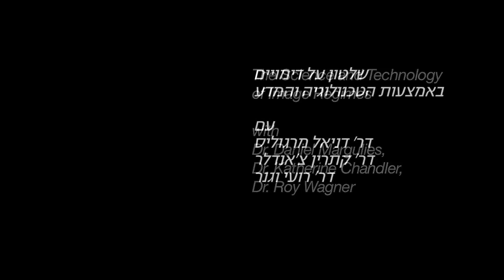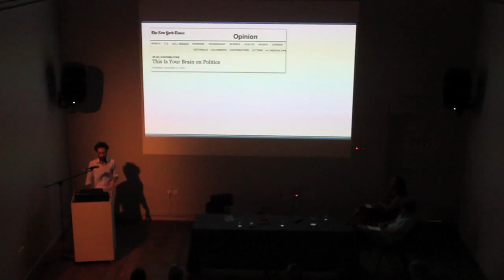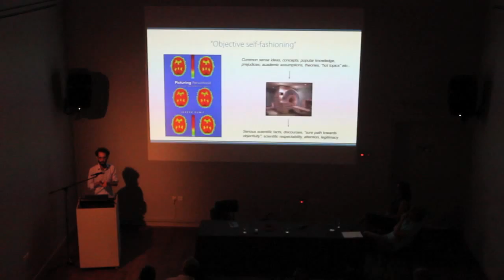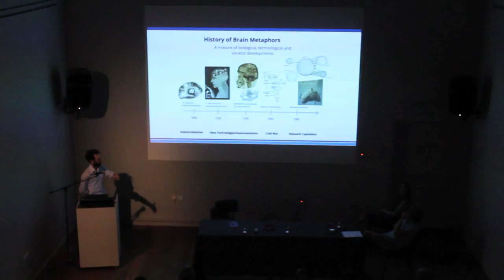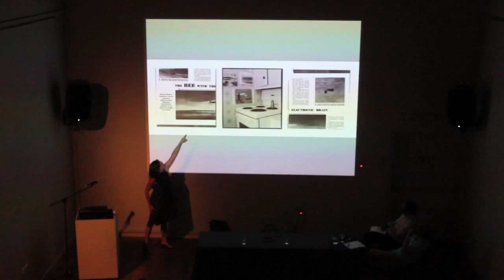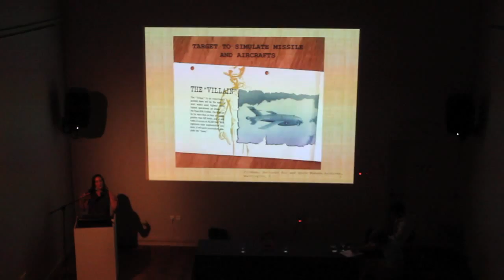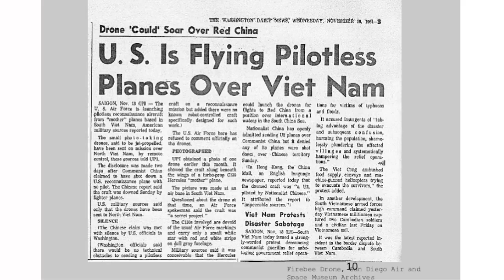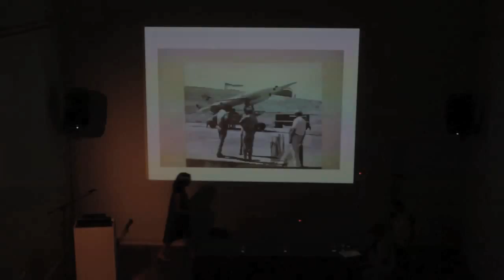The Science and Technology of Image Regimes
Join the CCA for an evening with scientist Dr. Daniel Margulies and research artist Katherine Chandler who will discuss how the realms of technology, the media, and politics intersect. They will look at the technology of creating and disseminating images and how they work within or against image “regimes” or socio-political meta-narratives.

Dr. Daniel Margulies, a leading neuroscientist from the Max Planck Institute in Leipzig, will focus on how brain images are transformed from the scanner to political discourse. Brain images, and their surrounding technologies, are exemplary of the image regimes articulated in Exterritory’s work. Margulies will consider their epistemological status in the context of debates surrounding privacy and the individual.

American artist and researcher Katherine Chandler will discuss her series of photographs and short essay, “The Bee with the Electronic Brain: Cold War Drones in America,” about the failed efforts to build an unmanned aircraft during the Cold War and how that history lives on through visual documentation today.

Presentations will be followed by a discussion moderated by Dr. Roy Wagner.

שלטון על דימויים באמצעות הטכנולוגיה והמדע
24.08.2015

דיון בהשתתפות המדען דר' דניאל מרגוליס והאמנית החוקרת קתרין צ'אנדלר המתרכז בשאלה כיצד תחומי הטכנולוגיה, המדיה והפוליטיקה מצטלבים. הם יאירו את האופן שבו הטכנולוגיה יוצרת ומפיצה דימויים וכיצד היא עובדת עם וכנגד שלטון הדימויים במסגרת הפוליטיקה של המטא נראטיב.

דר' מרגוליס, מומחה למדעי המוח ממכון מקס פלאנק בלייפציג, יתמקד בשאלה כיצד דימויים של המוח משנים צורה מהסורק אל הדיון הציבורי. דימויי המוח, והטכנולוגיה הסובבת אותם הם דוגמא לשלטון הדימוי שנטמע בתוך עבודה חוץ טריטוריאלית.

האמנית והחוקרת האמריקאית קתרין צ'אנדלר תתמקד בסדרה של צילומים ומאמר קצר שלה בשם: "הדבורה עם המוח האלקטרוני: המלחמה הקרה עם הדבורים באמריקה", על כישלון הניסיון לבנות מטוס ללא טיס בזמן המלחמה הקרה וכיצד סיפור זה חי עדיין בתיעוד הוויזואלי של היום.

בסוף הדיון תתקיים שיחה בהנחיית דר' רועי וגנר